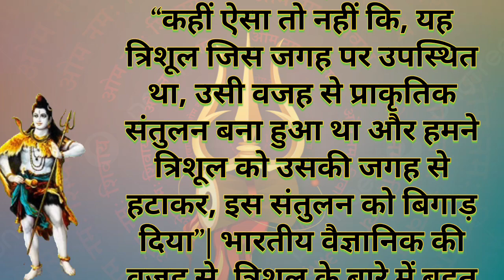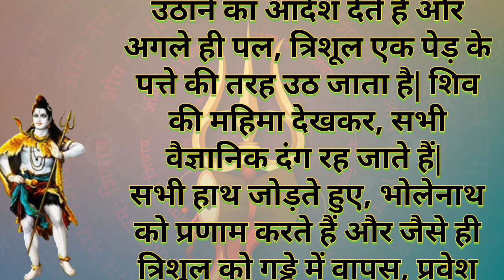भोलेनाथ का त्रिशूल। Shiv Ji ke trishul ka rahasya ।shivji trashul ll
Shiv Ji ke trishul ka rahasya
Bholenath ka trishul
Trishul ka rahasya
Shiv ji ka trishul
Bhagwan Bholenath ke trishul ka rahasya
Bhagwan Bholenath ke trishul ka bhajan kitna hai
Bhagwan Bholenath ki trishul ki story
Bholenath ka trishul
Shiv trishul Hindi kahani